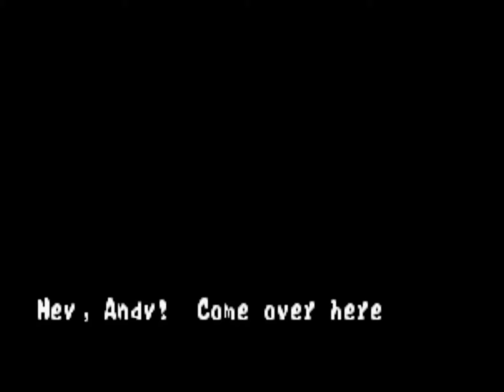Fatal Fury 3 - Andy Bogard 10 Geese Howard